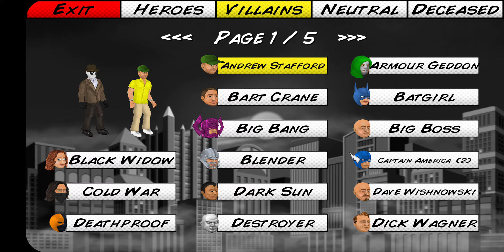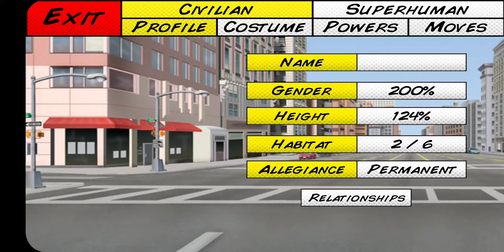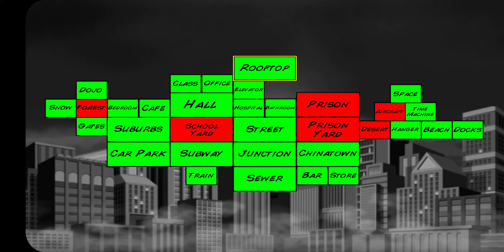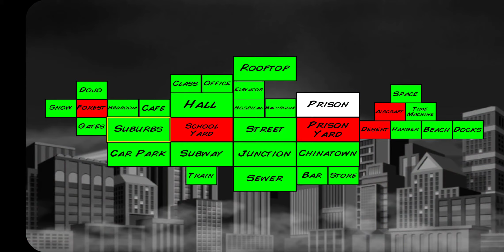Super City - S11 E26 - EP140 - The Season 11 Finale! - Bob's Last Journey.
This is the Super City Season 11 Finale. In the Season 11 Bob will battle in his last fights ever in Super City.

Bob has offically retired has a superhero / villian in the Super City series.

Super City series
The Season 11 Finale
Season 11
Episode 26
Actors Bob the 3rd
Running Time 22:46